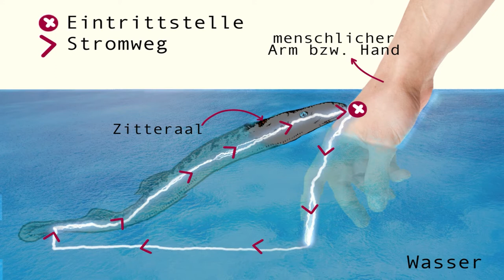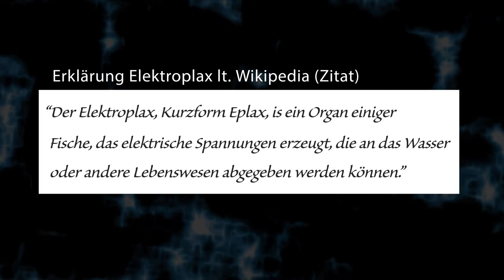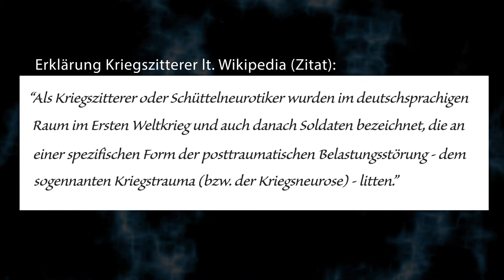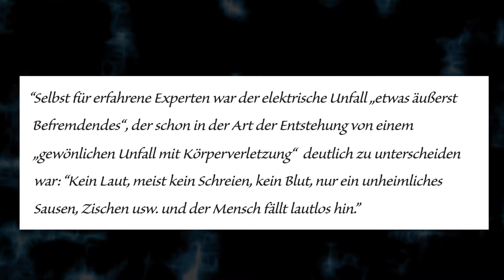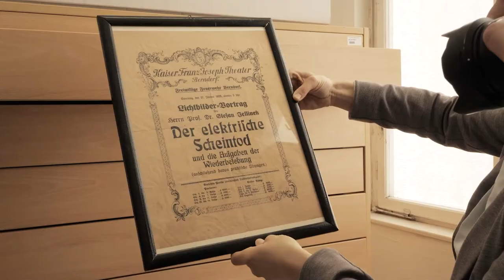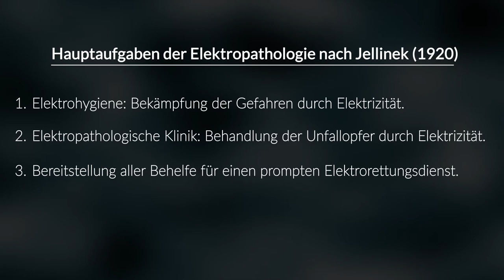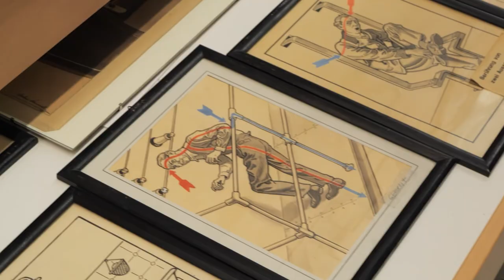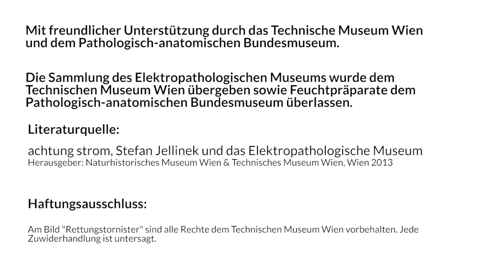Geschichtliche Entwicklung der Erforschung über die Wirkungen des elektrischen Stroms | iMooX.at